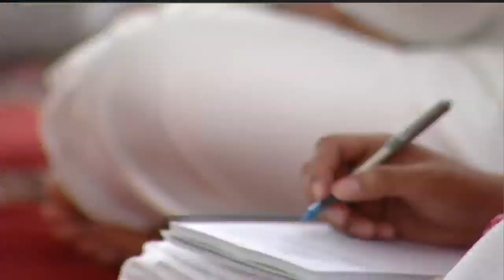الأدعية الواردة للميت في صلاة الجناز؟ المنجد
مسألة من الدرس الرابع من أحكام الصلاة على الجنازة - من سلسلة منتقى المسائل الفقهية من منهج السالكين من شرح منهج السالكين للشيخ عبد الرحمن بن سعدي رحمه الله تعالى شرح الشيخ محمد صالح المنجد حفظه الله تعالى